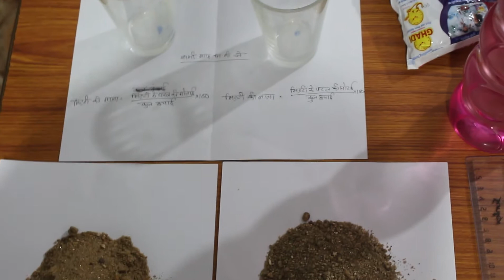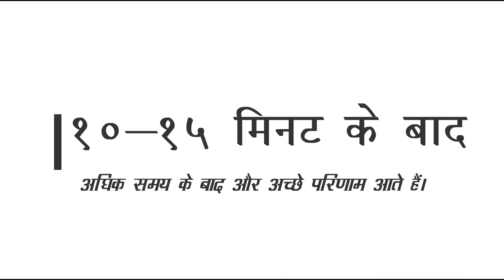रेत की क्वालिटी की जाँच कैसे करे | How to check quality of Sand